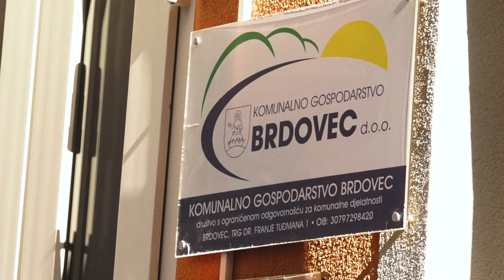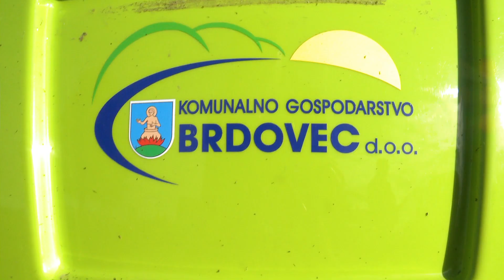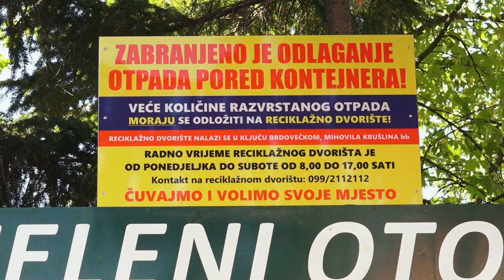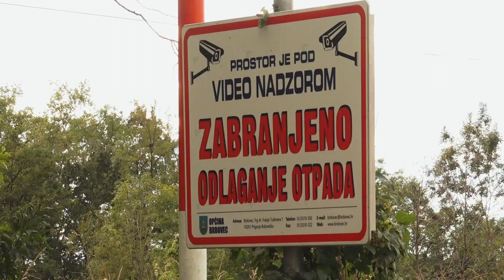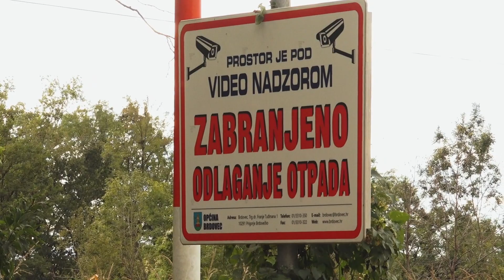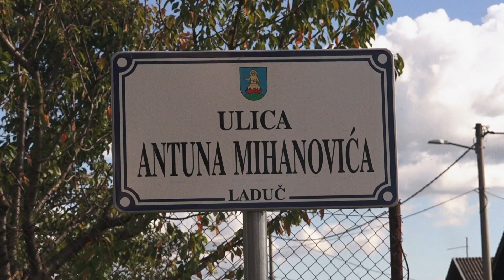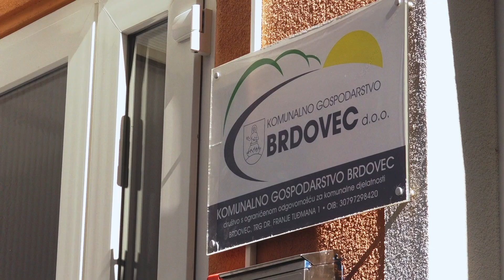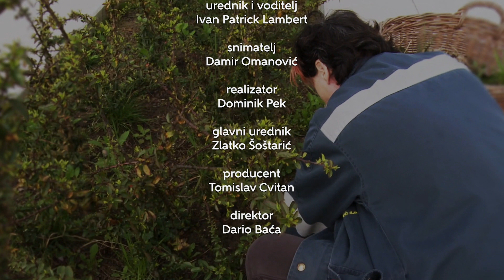Televizija Zapad - Zelena zona 30.09.2020. Brdovec komunalno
U današnjoj Zelenoj zoni predstavljamo jedno od najmlađih komunalnih poduzeća u sjevernozapadnoj Hrvatskoj. Radi se o Komunalnom gospodarstvu Brdovec d.o.o., koje obavlja razne djelatnosti na području OpĆine Brdovec